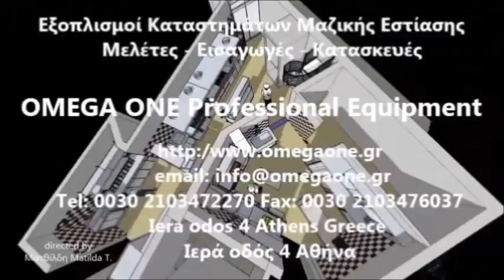Πολτοποιητής-Cutter 6 ltr Omega One / 6 ltr Cutter Mixer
πολτοποιητης τροφων cutter,
πολτοποιητης τροφιμων cutter,
επαγγελματικος πολτοποιητης,
επαγγελματικα μηχανηματα επεξεργασιας τροφιμων,
πολτοποιητης φρουτων, πολτοποιητής πατάτας, πολτοποιητης φρουτων, πολτοποιητης χειρος, μηχανη πολτοποιησης ξηρων καρπων, επαγγελματικος πολτοποιητης Ιταλίας, πολτοποιητης λαχανικων,
Πολτοποιητές,
Πολτοποιητές-Cutter 8 λιτρα,
Επαγγελματικοί Πολτοποιητές Επαγγελματικός Εξοπλισμός,
Επαγγελματικοί Πολτοποιητές 8 λιτρα,
πολτοποιητης κρεατος, Πολτοποιητής ντομάτας Tree spade,
Ιταλικός ηλεκτρικός στίφτης ντομάτας,
Πολτοποιητές & Πολυκοπτικά robot coupe 8 ltr,
επαγγελματικοι πολτοποιητες 8 ltr,
πολτοποιηση φαγητων,
πολτοποιητης φρουτων,
Πολτοποιητης φρουτων και λαχανικων,
πολτοποιητης χειρος,
Πολτοποιητής ντομάτας Tree spade,
μηχανη για σαλτσα ντοματας
Στίφτες - Πολτοποιητές - Διαχωριστές Ντομάτας
Ηλεκτρική μηχανή αλέσεως ντομάτας,
πολτοποιητης τροφων
επαγγελματικος πολτοποιητης
πολτοποιημενα φαγητα
πολτοποιητης,
κουτερ τροφων,
πολτοποιητης τροφων cutter,
πολτοποιητης τροφιμων cutter,
επαγγελματικος πολτοποιητης,
Πολτοποιητης inox 9.4L
Πολτοποιητης επαγγελματικος cutter,
Αποχυμωτής πολτοποιητής Ντομάτας,
Ηλεκτρικός Στίφτης Τομάτας,
Μηχανή ντομάτας,
ηλεκτρικος μυλος ντοματας,
πολτοποιητης ντοματας τιμη,
χειροκινητος πολτοποιητης ντοματας,
αποφλοιωτης ντοματας ηλεκτρικος,
πολτοποιητης ντοματας ηλεκτρικος,
Πολυκοπτικό μηχάνημα Robot Coupe,
Πολυκοπτικό 2.9 λιτρα Robot Coupe,
πολυκοπτικο μηχανημα μεταχειρισμενο,
πολυκοπτικο μιξερ,
πολυκοπτικο λαχανικων,
πολυκοπτικο τυριων,
πολυκοπτικα μηχανηματα,
ηλεκτρικος πολυκοφτης,
πολυμηχανημα κοπης λαχανικων,
επαγγελματικο μηχανημα κοπης λαχανικων,
Κοπτικά Τροφίμων - Πολυκοπτικά,
Πολυκοπτικό Μηχάνημα Cutter,
Πολυκοπτικό μηχάνημα με μαχαίρια,
FIMAR ΜΕΤΑΧΕΙΡΙΣΜΕΝΟ ΠΟΛΥΚΟΠΤΙΚΟ
Πολυκοπτικό Μηχάνημα με 5 Δίσκους
κοπτικο τροφιμων,
Πλάγιο κοπτικό τροφίμων,
Κοπτικό Λαχανικών,
επεξεργασια τροφιμων κοπτικα,
Κοπτικό Λαχανικών & Πολτοποιητής,
ΚΟΠΤΙΚΟ ΤΡΟΦΩΝ,
Κοπτικά Τροφίμων - Πολυκοπτικά,
Κοπτικά και λαχανοπτικά Robot Coupe,
Επεξεργασία Τροφίμων Μηχανήματα Κοπής Λαχανικών,
επαγγελματικο πολυκοπτικο λαχανικων,
πολυκοπτικο μηχανημα μεταχειρισμενο,
μηχανη κοπης λαχανου,
Πολυκοπτικό Ανοξείδωτο,
ηλεκτρικος πολυκοφτης,
κοφτης για κρεμμυδια
μηχανές για σάλτσα ντομάτας χειροκίνητες,
Μηχανή τοματοπολτού χυμού,
Κόπτης ντομάτας,
Στίφτες Πολτοποιητές Ντομάτας,
Bowl Cutter & Veg Prep Machine,
Mixer Cutter Top Vertical Table,
Gourmet Vegetable Preparation Machine Stainless Steel
Food Processor 6 Litre
Commercial Catering Equipment
Cutter Mixers,
Cutter Mixers Food Processor
Vegetable Cutter
Pajisje për prerjen e perimeve
خلال کن میوه و سبزی
خلال کن و خرد کن میوه و سبزیجات
دستگاه خلال کن صنعتی
Vegetable Cutter
Cutter Mixer  Blender
Резачки  Резачка за зеленчуци
Зеленчукорезачка
Sjeckalice Archives
Prerada hrane Archives
Cutter et coupe légumes Robot Coupe
Multi-Küchenmaschine für berufliche,
Küchenkutter  6 Liter,
gront sags snitter food prosessor
Bowl Cutter
1 Speed Vegetable Preparation Machine
קוצץ ירקות חשמלי מקצועי
קוצץ ירקות
Combi Cortadora Cutter
Combi Cortadora Cutter 6 litros
Tritatutto mixer da tavolo professionale
Robot multifunzione per uso professionale
Cutter omogeneizzatore professionale da Lt 6
Omogeneizzatore Professionale e Cutter Cucina 6 litri
升蔬菜加工机
蔬菜处理机|切菜机|Robot Coupe|罗伯特|手持搅拌机|食物切碎搅拌机
全自动洗蔬菜及干菜机
Kuteris 6 ltr
Kuteris  6 litri ar 2 ātrumiem
Svogūnų pjaustyklė
Universalus smulkintuvas pjaustytuvas
6LT Bowl Cutter
Bowl Cutters
Kutter Mikser Blende
Cutter & groentesnijder
Cutter 6 liter tafelmodel 2 snelheden
Cutter & groentesnijder Mach 6 liter
Kutter Zöldségszeletelő gépek
Zöldségszeletelő gép termékeink
típusú ipari nagykonyhai cutter kutter
Куттеры и кухонные процессоры
Куттер  помощник на профессиональной
Masina de taiat legume extra voluminoase
profesional legume si cutter
Cortador de Legumes
Discuri Robot Coupe
Robot de bucatarie Coupe
робокоп овощерезка
Куттер миксер
робокоп овощерезка
Kuter in rezalec za zelenjavo
Вегетабле цуттер
MAŠINA ZA PRANJE POVRĆA
Spracovanie potravín
Mechanické spracovanie potravín
Grönsaksskärare
Grönsaksskärare inklusive 6 skivor
Grönsaksskärare i bra kvalité för restaurangkök
Kutry stolní  Plus jednofázový 230V
Vertikální kutr mixer
Sebze Doğrama Makinesi Set Üstü Model
empero sebze doğrama makinasi
vihannes leikkuri
vihannesleikkuri 6 terää